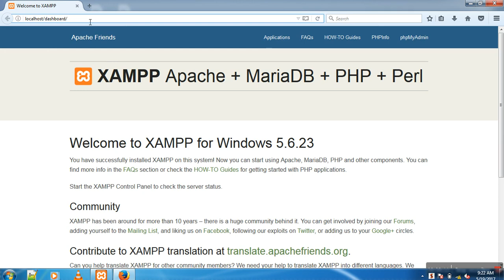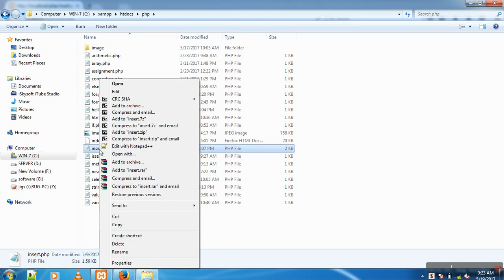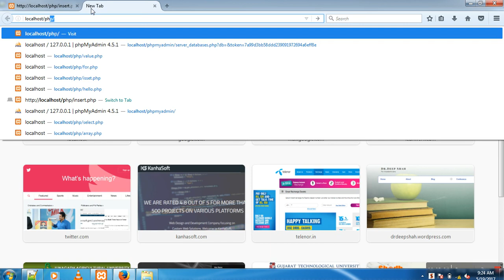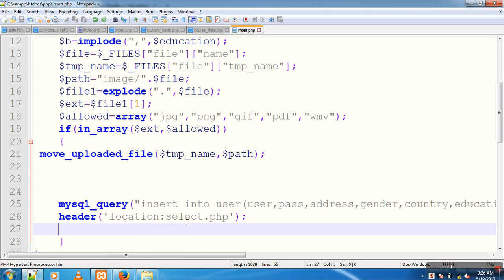Redirect Pages using Header Function and Location in PHP Tutorial-95(Hindi/Urdu)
in this video tutorial i will show you how to page redirect using header function and location in php hindi video tutorial.